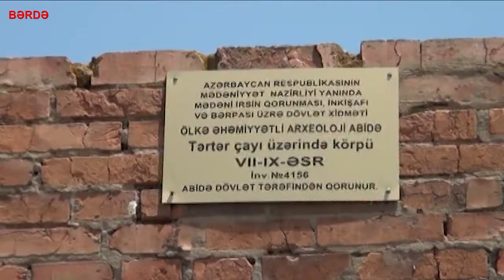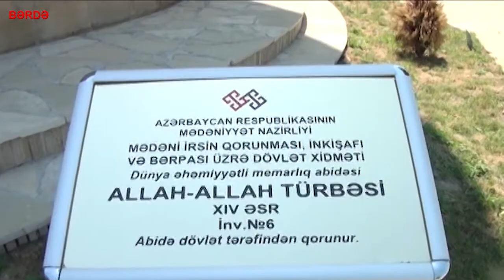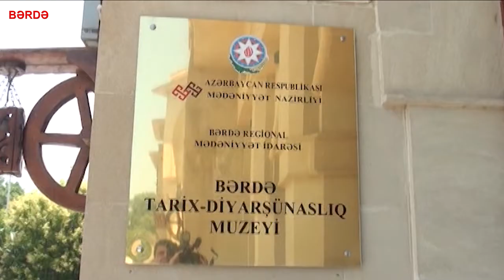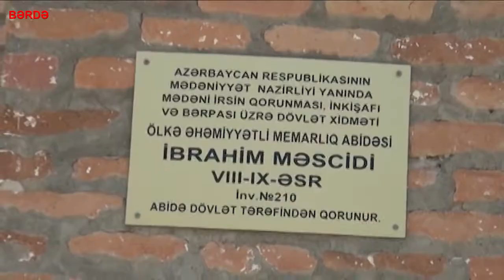Bərdə zəngin tarixi abidələri ilə turistləri cəlb edir